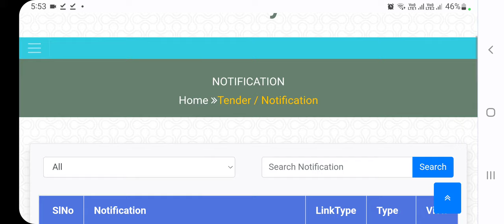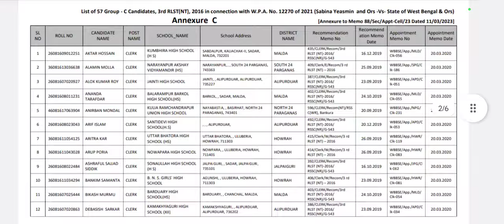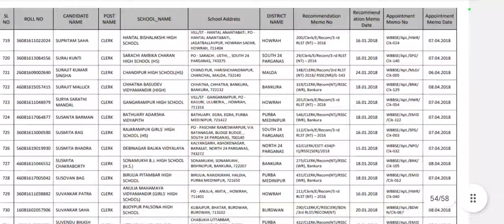এবার মধ্য শিক্ষা পর্ষদ 785 ও 57 জন গ্রুপ সি কর্মীর অ্যাপয়েন্টমেন্ট লেটার বাতিল করল